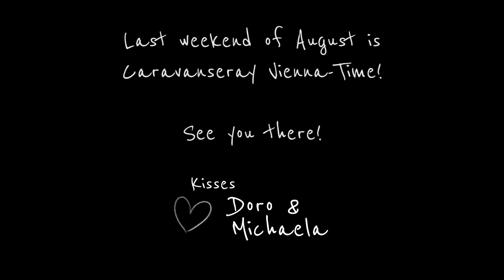Tribal Illusion - Caravanseray Vienna 2019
TRIBAL ILLUSION (Bratislava, SVK) @Caravanseray Vienna Party

Video - Harald Eckmüller